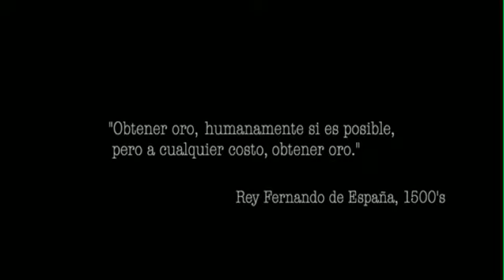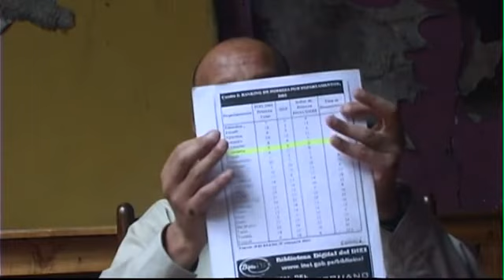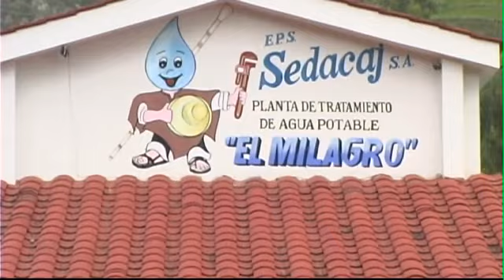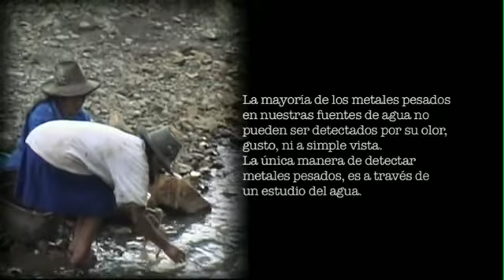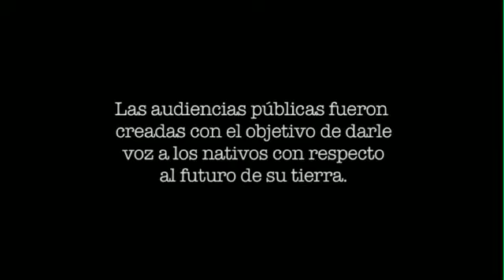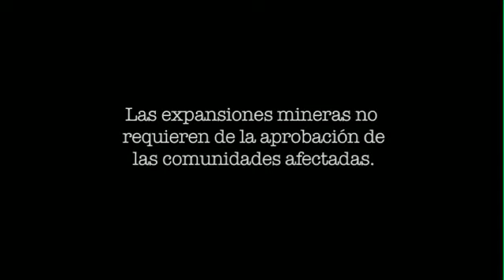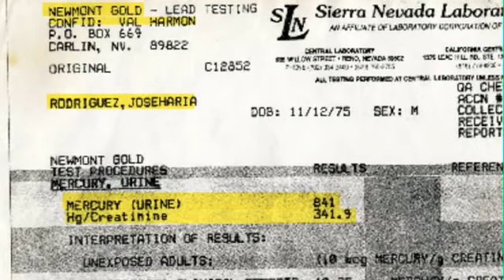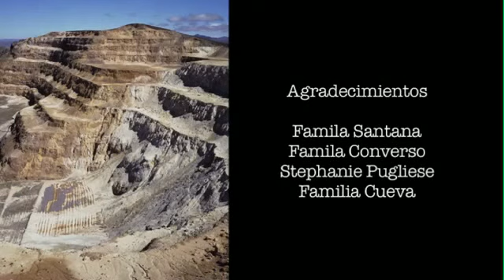A tajo abierto